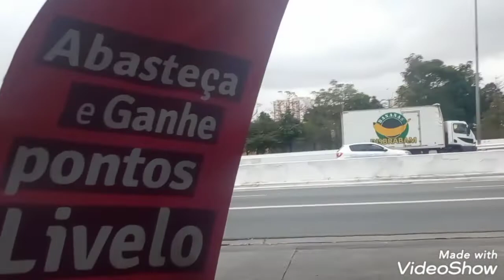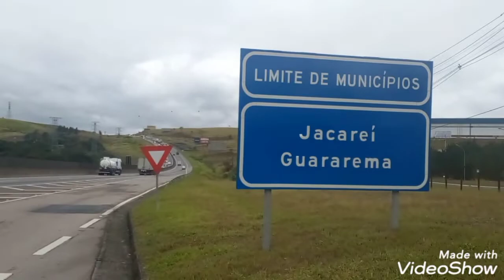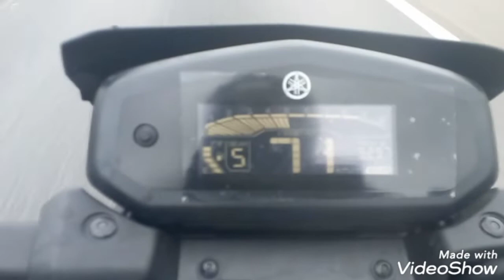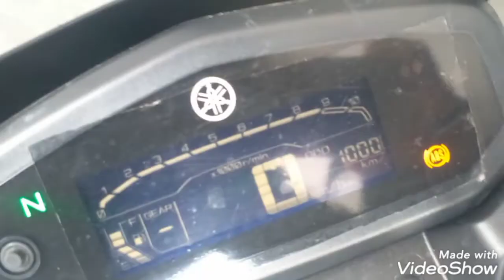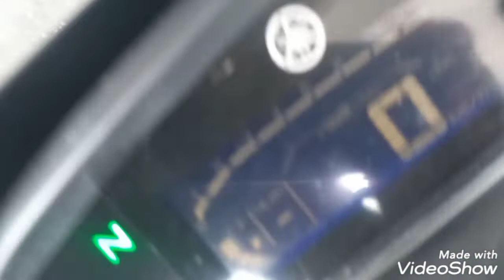crosser 2023 revisão dos mil kms, bike moto Brasil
crosser revisão dos mil 1000kms , bike moto Brasil